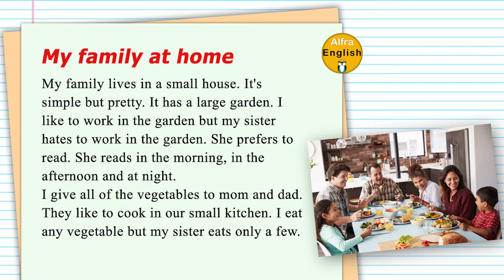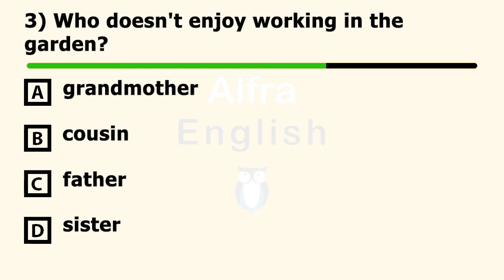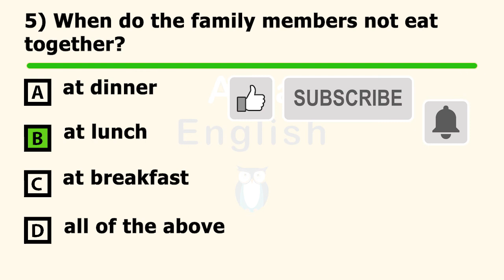My family at home (English Reading)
🎯Do not forget to click the link and confirm your membership:
English Reading
سطح A2 :
هدف: تقویت توانایی خواندن و درک متون انگلیسی
از سری آموزشهای طبقه بندی شده آلفرا

سلام دوستان.
 این ویدئو با هدف تقویت مهارت خواندن و درک متون انگلیسی، برای شما عزیزان تهیه شده. روش پیشنهادی ما برای استفاده از این ویدئو اینه، که ابتدا بادقت به قسمت اول ویدئو گوش کنید و همزمان با صدا متن رو دنبال کنید. سپس ویدئو رو متوقف کرده و معانی لغتهایی که براتون جدیده رو با استفاده از دیکشنری (فرهنگ لغت انگیسی) پیدا کنید. خوبه که بتونید لغتها رو در زیر ویدئو کامنت کنید تا با اشتراک گذاشتن اونها هم خودتون تمرین کنید وهم کمکی به بقیه بشه. بعد از اینکه معنی لغتها رو پیدا کردید سعی کنید شما هم از روی متن بخونید.این کار رو چندین بار تکرار کنید و بعد در ادامه ویدئو به سوالات پاسخ بدید و خودتون رو بسنجید.  و در نهایت چندین بار به صدا گوش کنید بدون اینکه از روی متن بخونید.
نکته مهم برای بچه درسخونا:
بعد از پاسخ به تستها چندین بار از روی آنچه که می خونید، بنویسید. حتی میتونید ویدئو رو گوش کنید و بدون دیدن متن آنچه که می شنوید رو بنویسید. اینطوری در نوشتن کلمات قوی میشید، همزمان روی قدرت شنیداریتون کار می کنید، کلمات جدید رو خیلی سریعتر یاد می گیرید و لغتها زمان بیشتری در حافظه شما می مونه.
و نکته طلایی آلفرا:
 متن رو حفظ کنید و به روش تقلیدی داستان خودتون رو زیر ویدئو کامنت کنید. تیم آلفرا داستان شما رو می خونه و اگه لازم باشه و اشتباهی وجود داشته باشه تصحیح میشه.